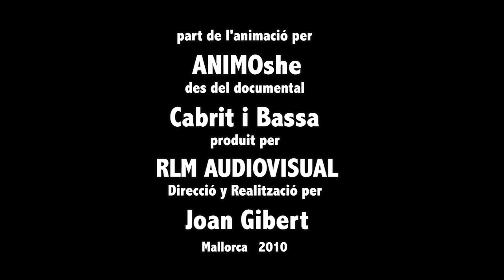Cabrit i Bssa - Animation short documentary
part de l'animació per ANIMOshe
des del documental "Cabrit i Bassa"
produit per RLM AUDIOVISUAL
Direcció y Realització per Joan Gibert

part of de animation by ANIMOshe
from the documental "Cabrit i Bass"
produced by RLM AUDIOVISUAL
Management and Realization by Joan Gibert

חלק מתוך האנימציה של
ANIMOshe
מתוך הסרט הדוקומנטרי "קבריט ובאסא"
בהפקת
RLM AUDIOVISUAL
בימוי והוצאה לאור ע"י
Joan Gibert

Mallorca 2010